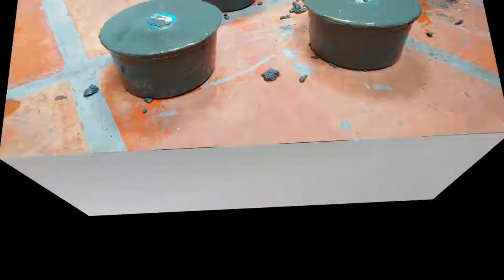How To Make Homemade Weights DIY Dumbbell Gym at home